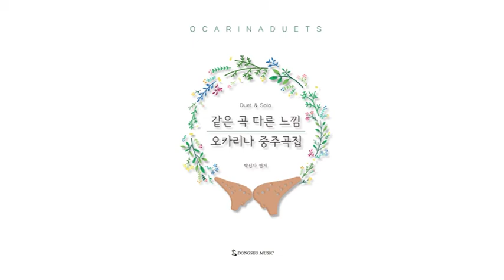같은 곡 다른느낌 "오카리나 중주곡집" - 26.The first noel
[동서뮤직]
같은 곡 다른느낌 "오카리나 중주곡집" - 박신자 편저

오카리나의 특성, 음색과 어울리는 곡으로 선곡 하였으며
다양한 수준의 연주자들을 위하여 "초급과정"과 "중고급 과정"으로 이중 편곡하였습니다.😊

매력적인 음색의 오카리나를 이중주로 같이 연주하며 더욱 즐겁게 음악을 즐겨보세요!🧡